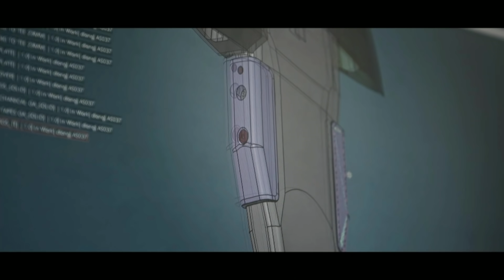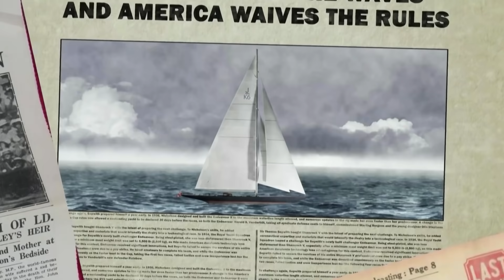Inside Tack | INEOS Britannia Reveal Show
Watch the full replay of the Inside Tack INEOS Britannia Show as Ben Ainslie and special guests reveal the core team that will be leading Britain's challenge for the 37th America's Cup.